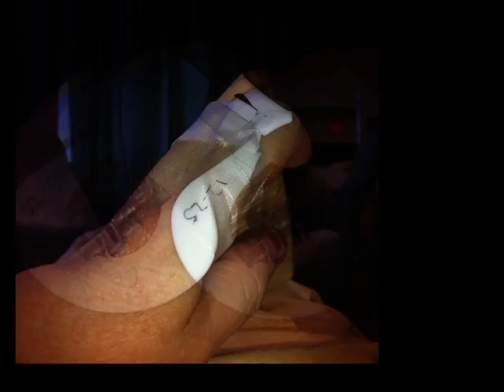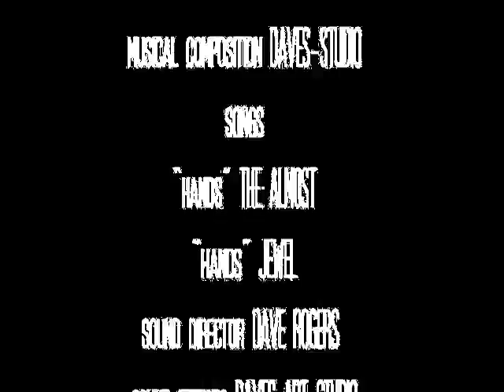My hands are ME Remix